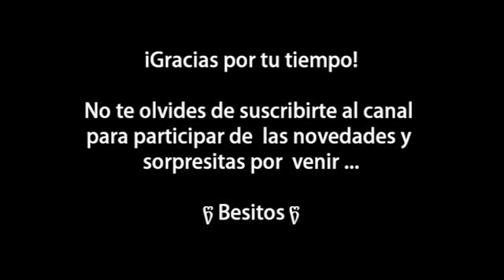L'Oréal Lumi Magique ღ Magic Lumi (ES)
Base de Maquillaje L'Oreal con factor de protección LSF 18.
Precio actual €15,95. Contenido 30 ml. Cobertura: media. Acabado: satinado y ligero. Es casi inodora- tiene un olor muy suave. Vida útil: 12 meses.